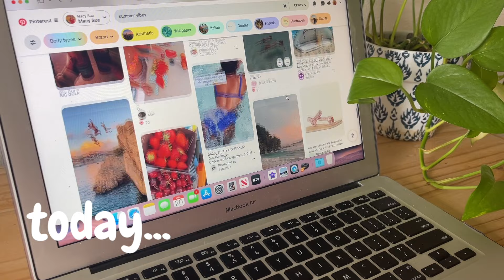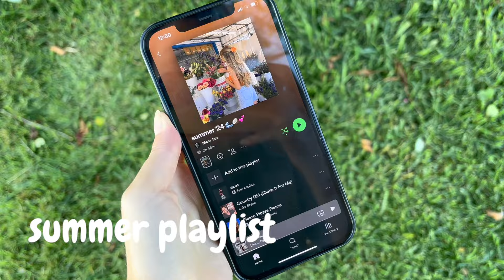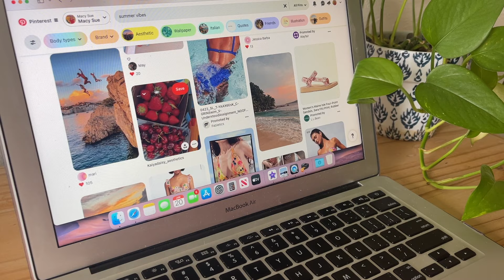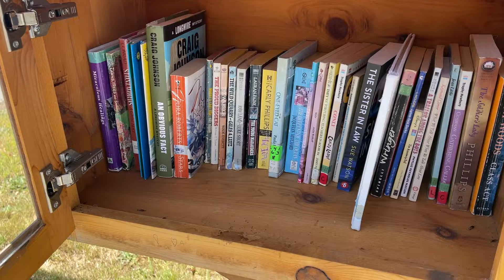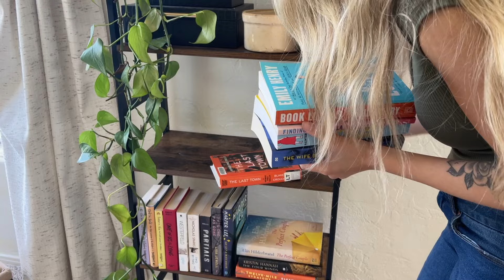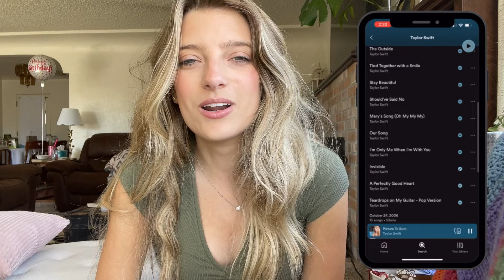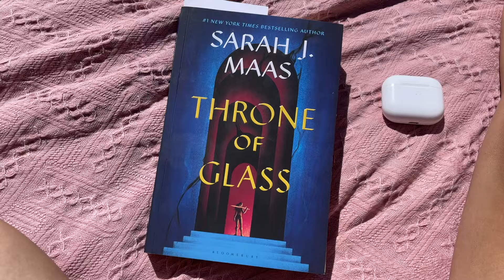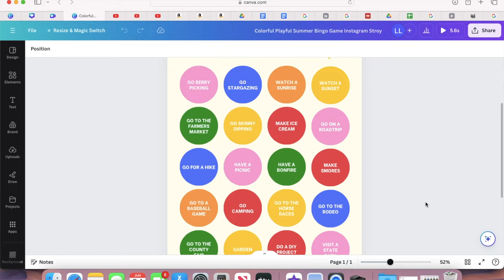SUMMER RESET ☀️🌊🍉 vision board, bucket list & summer reading | pinterest inspired summer routine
Kicking off the first day of summer right with a full summer reset! Come along as I make a fun summer drink, create a vision board, summer playlist, summer bucket list, summer TBR, and enjoy the first day of summer!

Chapters:
00:00 intro
01:26 fun summer drink
02:13 vision board
03:57 hot girl walk
04:59 summer tbr
07:11 summer playlist
08:16 soaking up sunshine
10:03 summer bucket list
11:44 outro